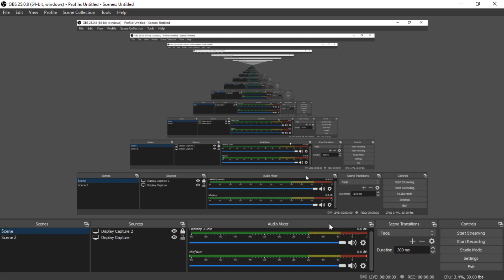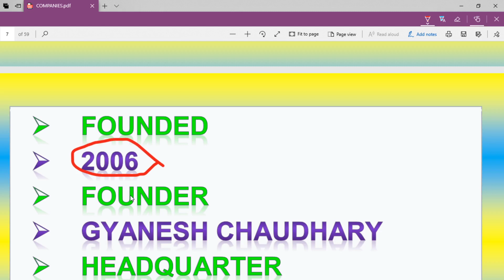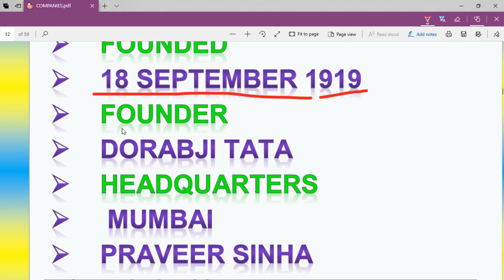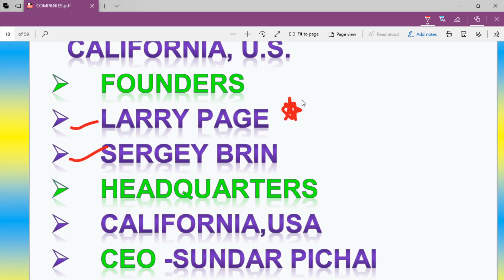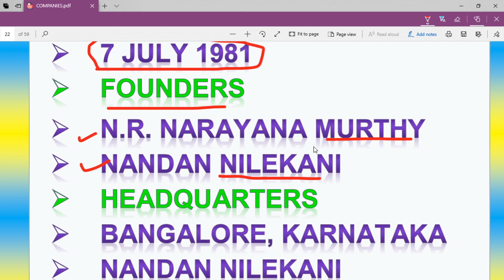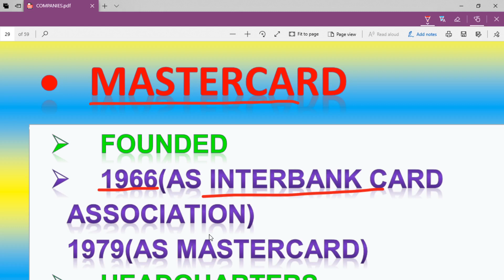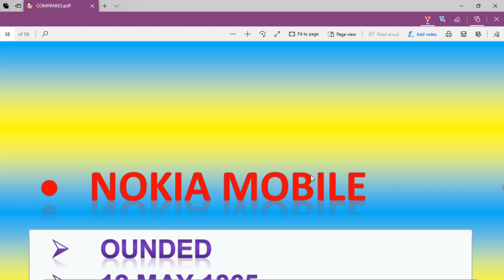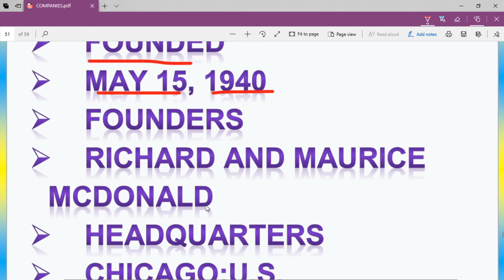All important companies and their founders, CEO, headquarters and founded.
All important companies and their founder, CEO, headquarters and founded date
Hello students welcome🎉 to static gk 98.
In this channel we will discuss all about gk gs for SSC, railway and all other competitive exam

Pdf links